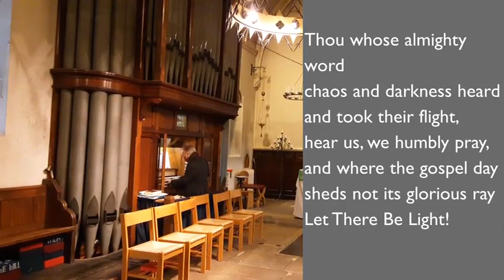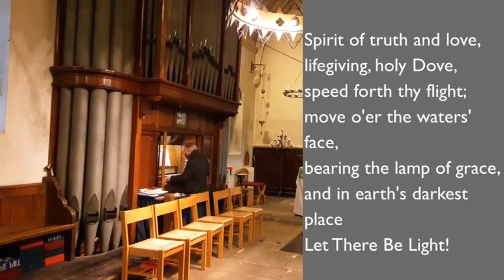Morning Prayer On Sunday 7th February